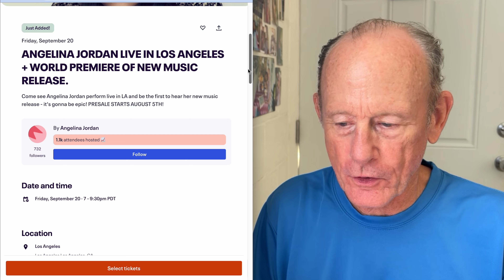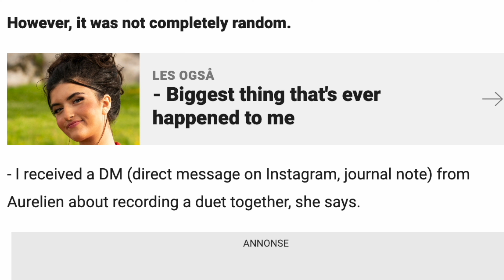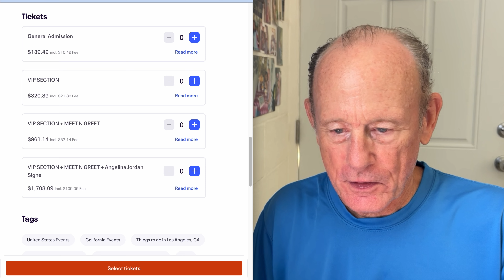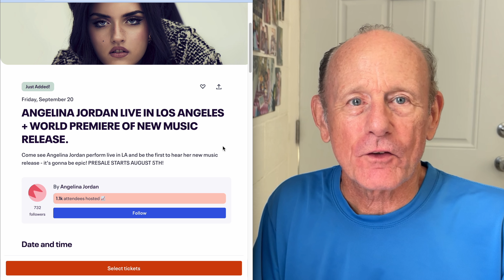Angelina Jordan Concert Just Announced! | Los Angeles Sept. 20! | New Original Music!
A short vlog discussing a new concert announced by Angelina Jordan, set  for Sept. 20 in Los Angeles. Clips of Angelina Jordan performances are also shown.

HOW TO FIND ANGELINA JORDAN'S MUSIC

The best way to find almost everything other than mashups or reactions is to go to this webpage, which has a comprehensive list of almost every version of almost every song Angelina Jordan has performed
The list can be sorted in various ways, and includes often very detailed information about each song and version, and links to all the versions and in many cases links to further information.

To find the most hidden performances, and mashups & compilations, try some of these techniques:
Search for Angelina Jordan along with context words and phrases like "concert" or "live" or  "Korea" or the names of other artists.
Filter your search by using the minus sign before words you do not want in the title, such as "reaction," or the plus sign before words you do want, such as "best."
Search in places other than YouTube, especially Google Search, Facebook, TikTok, and Instagram.

If you prefer to browse channels rather than search, over 99% of Angelina's music (other than reaction videos) can be found on two official channels and five unofficial but legitimate non-monetized fan channels.

Here is a link to the official Angelina Jordan Tik Tok
And here is a link to the official Angelina Jordan Instagram
Angelina's 2018 CD "It's Magic" can be downloaded
on Amazon and other streaming platforms.